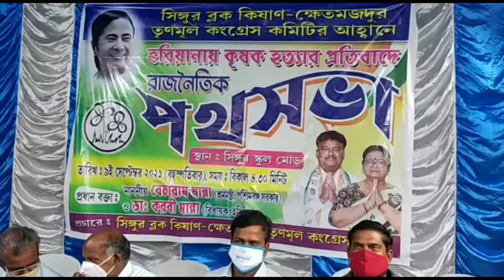হরিয়ানায় কৃষকের মৃত্যু, প্রতিবাদ বাংলার সিঙ্গুরে টি এম সির